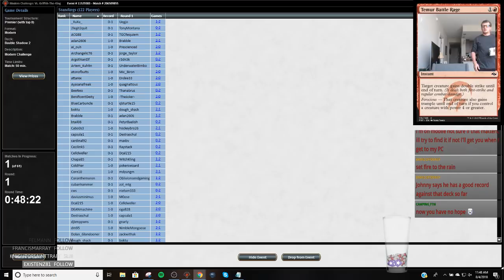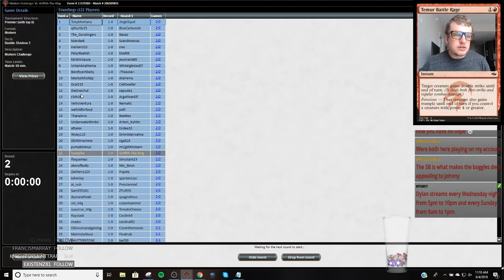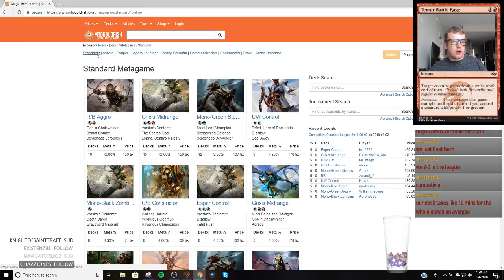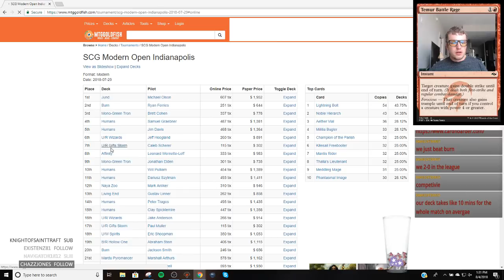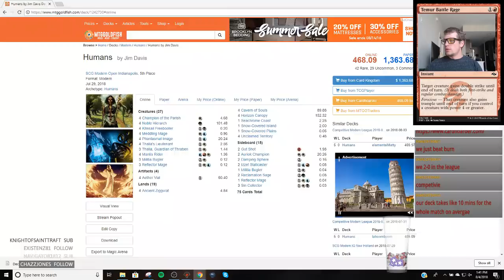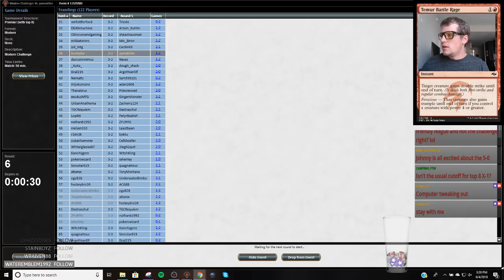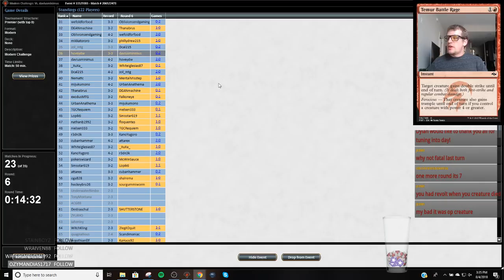Modern - Modern Challenge Grixis Shadow - 8/4/2018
0:30 Round 1 vs. UB Farries
15:08 League Match vs. Boggles
36:30 League Match vs. WB Control
55:13 Round 2 vs. UR Wizards
1:49:01 Round 3 vs. B/R Hallowed One
2:02:15 League Match vs. Burn
2:42:12 Round 4 vs. Jeski
3:07:45 League Match vs. Boggles
3:15:20 League Match vs. KCI
3:27:45 Round 5 vs. Jund
4:00:00 League Match vs. BW Tokens
4:20:45 Round 6 vs. Kiki Bring To Light

2 Blood Crypt
4 Bloodstained Mire
4 Death's Shadow
2 Dismember
2 Faithless Looting
2 Fatal Push
4 Gurmag Angler
2 Inquisition of Kozilek
1 Island
2 Lightning Bolt
3 Mishra's Bauble
4 Polluted Delta
2 Scalding Tarn
4 Serum Visions
3 Snapcaster Mage
1 Steam Vents
4 Street Wraith
3 Stubborn Denial
1 Swamp
2 Temur Battle Rage
2 Thought Scour
4 Thoughtseize
2 Watery Grave

1 Abrade
2 Ceremonious Rejection
2 Disdainful Stroke
2 Engineered Explosives
1 Fatal Push
2 Grim Lavamancer
2 Kolaghan's Command
2 Liliana, the Last Hope
1 Stubborn Denial